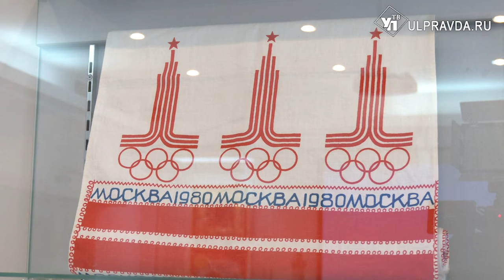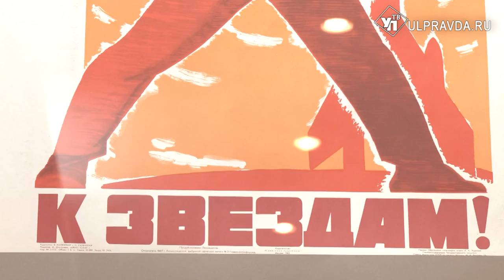Ульяновцам покажут символы Советского государства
Какими предметами быта пользовались советские граждане и что на них изображали? Об этом вы сможете узнать на новой выставке в музее «Пожарная охрана Симбирска-Ульяновска», посвящённой 100-летию образования Союза Советских Социалистических Республик.